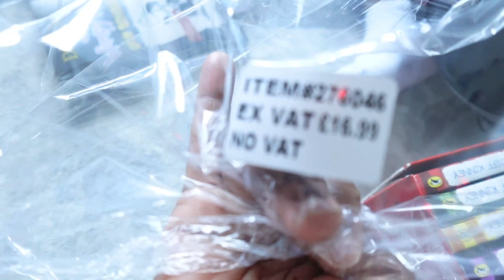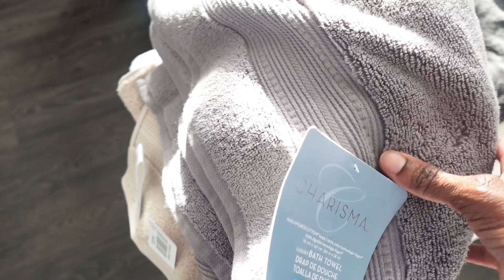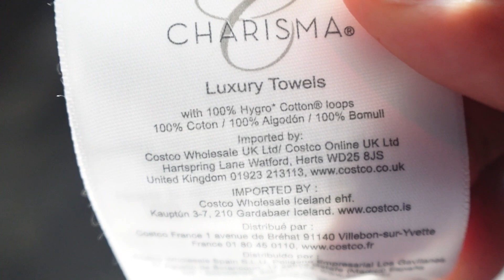VLOGGING|| Doctors visit, Cooking shrimp fry rice, Shopping, Car chitchat and Moree..